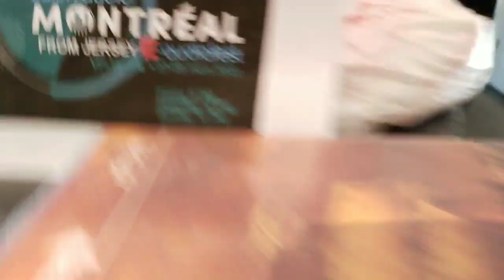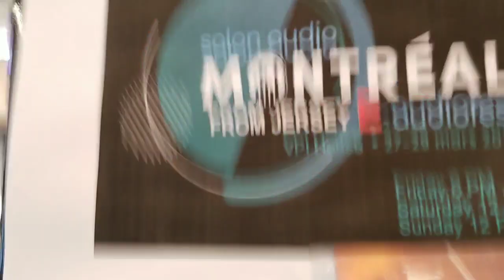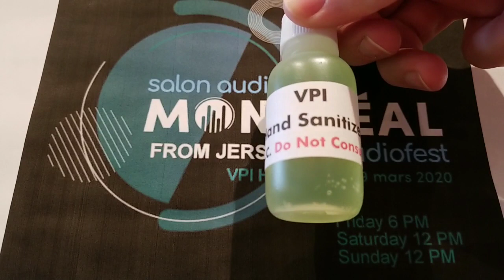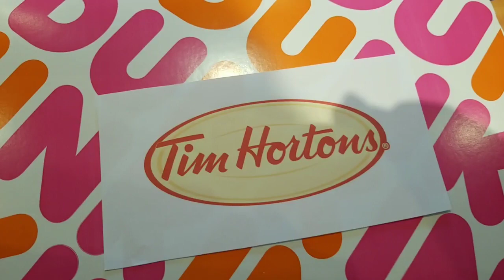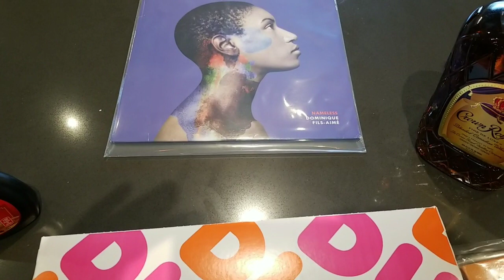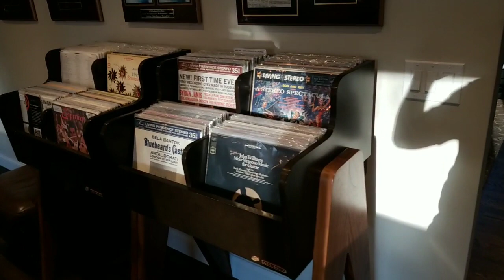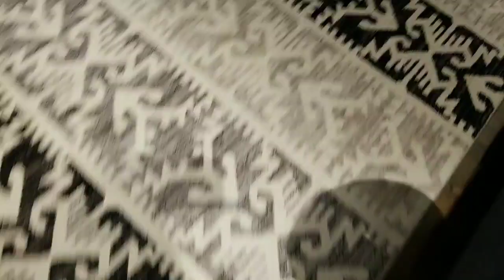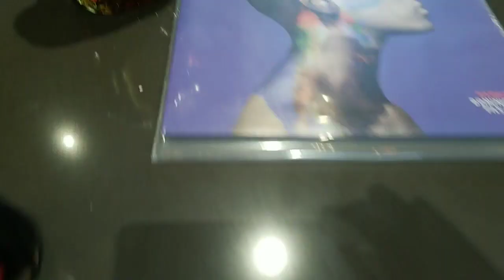Salon Audio Montreal E-Audiofest Day 1